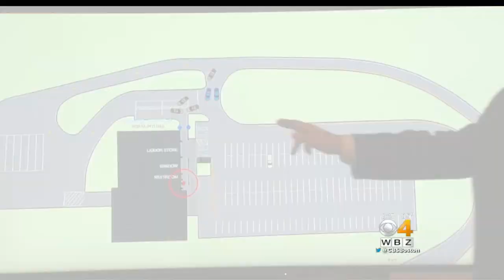NH State Troopers Involved In Fatal Shooting Was Justified, AG Says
The Attorney General came forward to say that two state troopers who shot and killed a man last month at the New Hampshire State Liquor Store did the right thing.